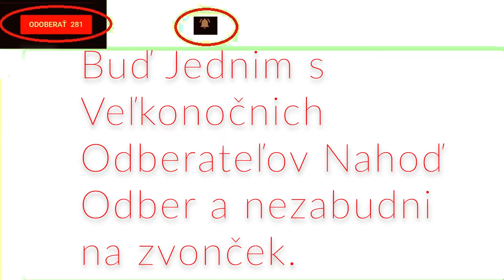Crash Bandicoot Tutorial ako ziskať životy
Myslim si že to platy na všetky platformi PS4 PC a Nintedo Switch a Xobox one Jednoduchy  sposb ako nato D :)

Hra OMSI 2 aj Addony Platene Tu:
Hra Zaklad

GTA kanál
Tu: